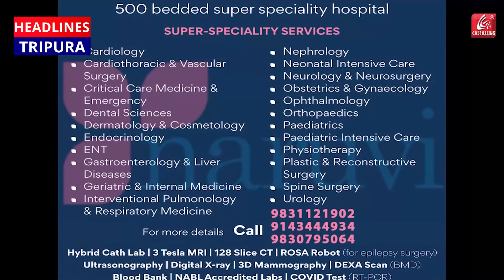Tokyo Olympics 2020: কামড়ের যন্ত্রণাই কি কাল হল? সোনা হাতছাড়া রবি কুমার দাহিয়ার.